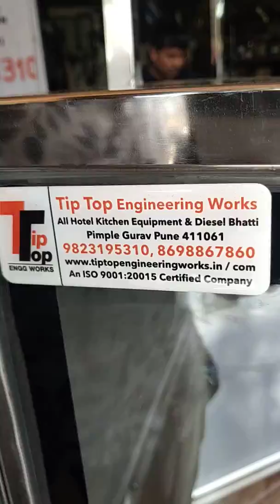Snacks kitchen Equipment in pune all types counter manufacturing Tip Top engineering works pune .(3)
Hotel kitchen Equipment in pune all types counter manufacturing Tip Top engineering works pune .mo.9823195310/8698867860 plz call me टीप टॉप इंजिनियरिंग वर्क्स पुणे  ऐक बार हमारे शॉप पर विजिक्ट जरूर करे प्लीज हमारे विडिओ को लाईक करे और आपने के दोस्तो के साथ शेर करे 🙏 🙏 🙏 🙏 🙏  http